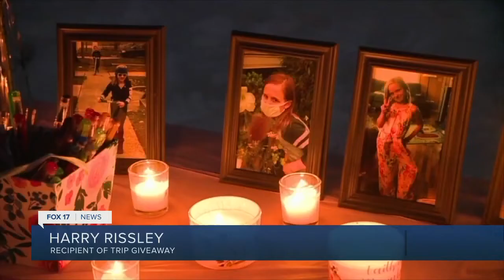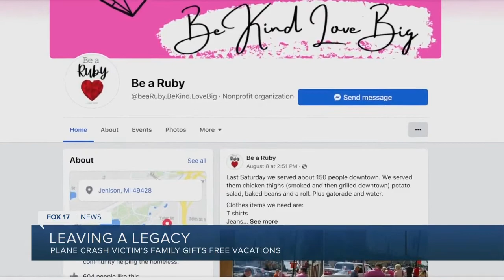Nonprofit born out of tragedy brings healing to grieving families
An organization, born out of tragedy, has found a way to pass along joy to others who may have a hard time finding it.